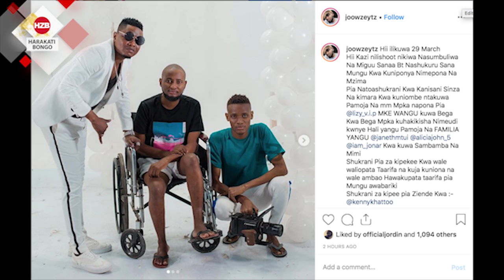Hali ya Director Joowzey ilivokuwa katika video ya "PETE"